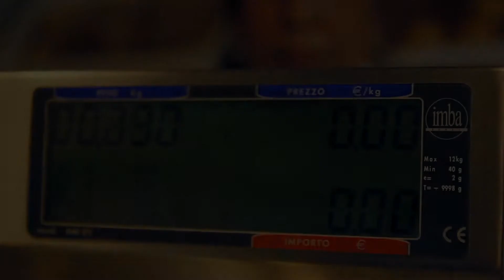ScelgoZaia - Roberta, panettiera | Elezioni Regionali Veneto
Scelgo Zaia, scelgo chi governa con etica e onestà.